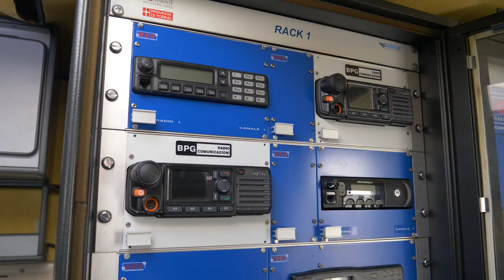Protezione Civile - esercitazione Albareta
Esercitazione della protezione Civile "Albareta" a Villar Foccchiardo in Valle di Susa